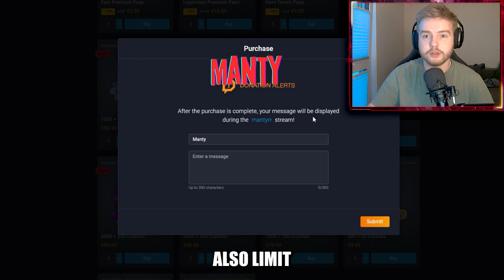120B with lvl13 Spirit Master | 24.0 | RUSH ROYALE